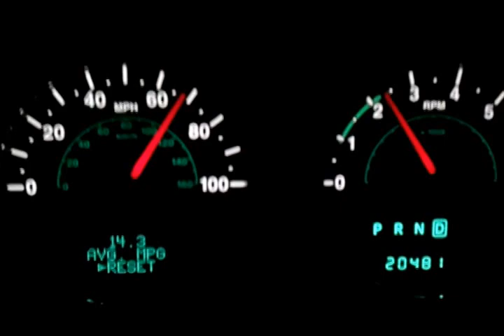2012 Jeep JK 3.6 with AT, 4.10s and 35s